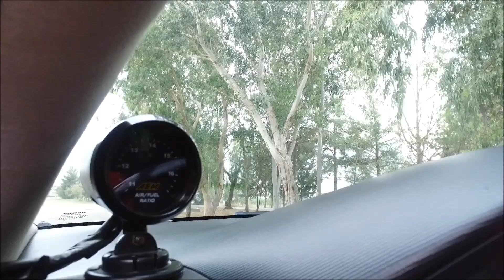Honda TYPER - hh676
Honda typer
Hh676
Video = AXAN Photography